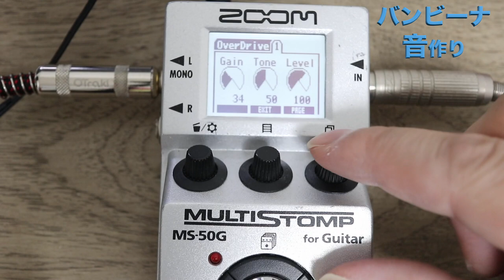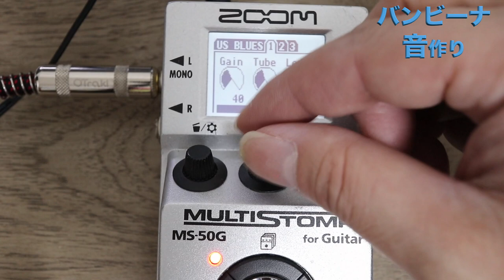布袋寅泰バンビーナ音作り&Fender USA American Vintage `62 CUSTOM TELECASTERレビュー！ZOOM MS-50G【Presented by チバ管楽器】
アメビンでお馴染みのFender American Vintageシリーズ
惜しくも2017年に製造終了となりました。

今回は本家テレキャスのレビュー&布袋さんのバンビーナの音作りをやっていきます！

0:00 オープニング
0:12 アメビンレビュー
2:35 音づくり

1977年生まれの私SeaBirdが、等身大の自分をお届けする新型音楽チャンネルです。